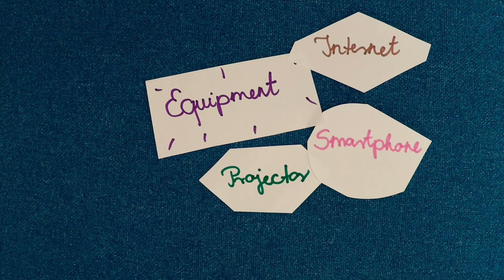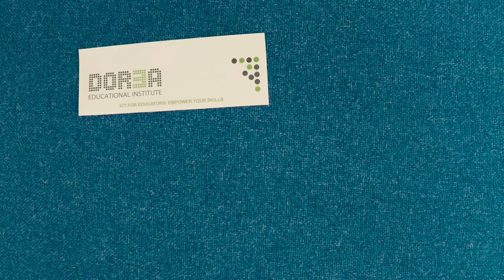Why use ICT in education?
This video was created as a 3 hour assignment. The participants used the skills and techniques they learned during the Erasmus+ course: ICT for Educators: Empower your skills. By DOREA Educational Institute with the support of Break The Couch team.
Athens, July 2016

Song:
Welcome By CyberSDF (Creative Commons Free Songs To Use)